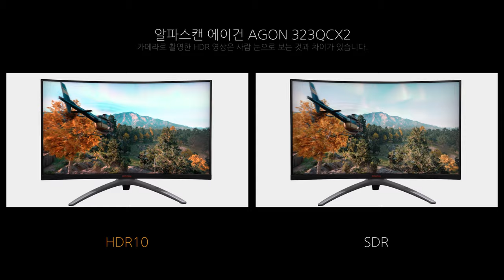Game HDR - 알파스캔 에이건 AGON 323QCX2